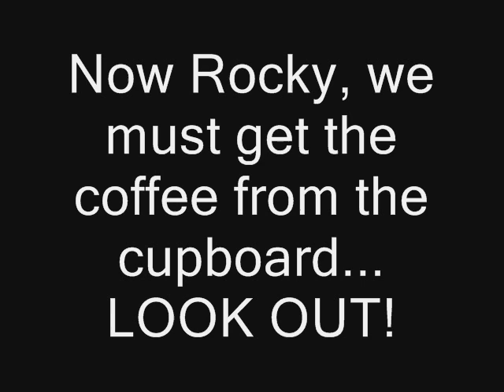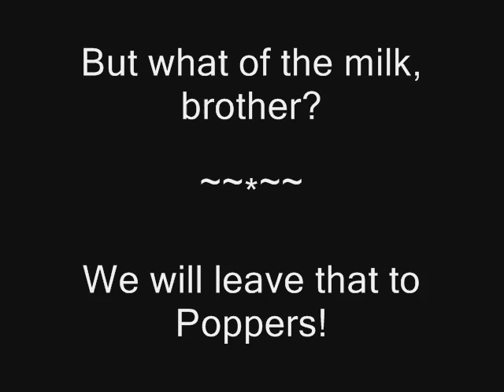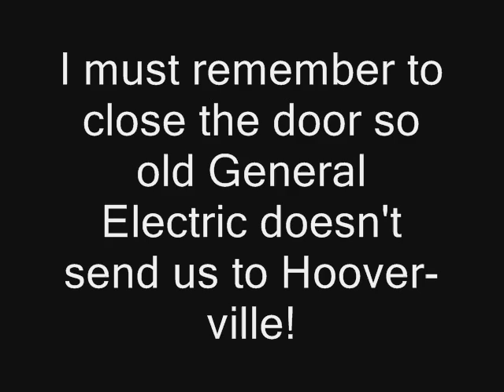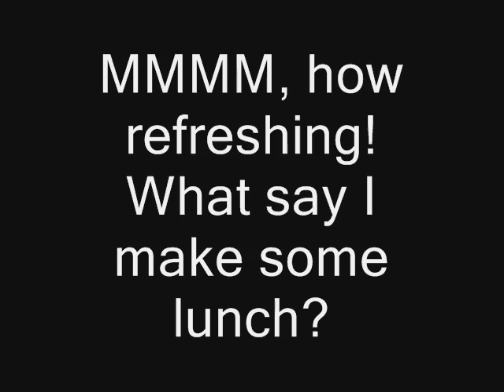Tiger and the Gang - Coffee for Mother!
In their big screen debut Tiger, Trumpy, Rocky, Poppers, and yes, even Tosca, band together to make mother a piping hot cup of java!